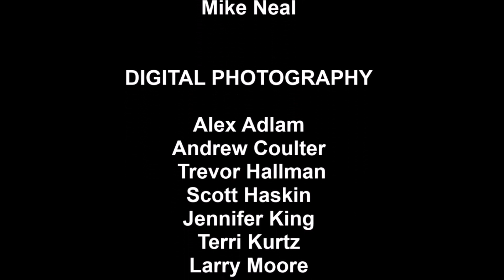24041007 Jennifer Sasser & Brian Hughes CFAA RJT 22 00 07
The Florida Aviation Network broadcast from the Central Florida Aerospace Academy at the SUN 'n FUN Aerospace Expo from Tue April 9 through Sunday April 14th celebrating the 50th Anniversary. This show took place on Wednesday’s broadcast day. Host Ron Timmermans interviewed Jennifer Sasser and Brian Hughes with CFAA.

Production Florida Aviation Network Crew
 Edit – Obie Young